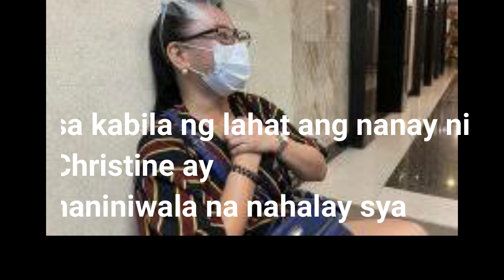Christine Dacera's case after few days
Christine's case